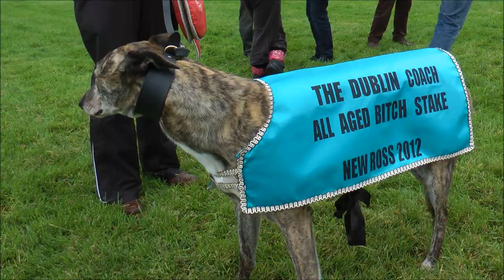New Ross 2012 aab CLASS ATTRACTION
1/4s ,semis and final